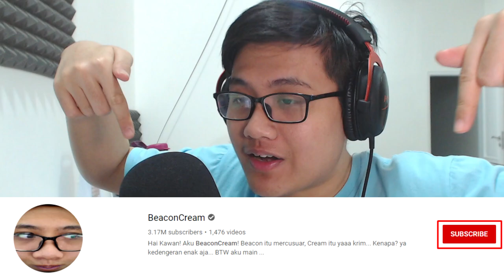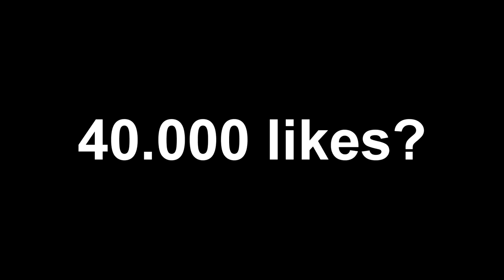DUELIN NAGA DI BLOCK JARING-JARING - Minecraft Indonesia Skygrid Survival #7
Game: Minecraft Indonesia Skygrid Survival

Hai kawan!
Hari ini aku bakal lanjut lagi main minecraft skygrid.
Kita bakal coba lawan naga... di the end... yang blocknya juga jaring-jaring...
bruhHhHhHHhh

Roblox
Roblox Indonesia
BeaconCream